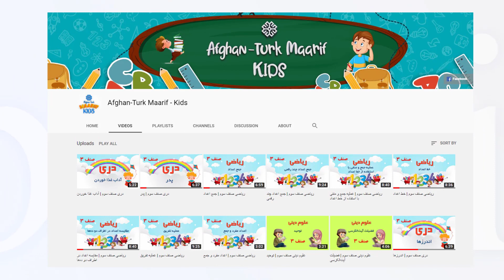Afghan-Turk Maarif - Kids